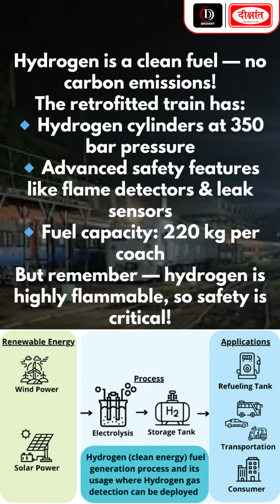India’s first hydrogen-powered train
India has successfully tested its first hydrogen-powered train at the Integral Coach Factory in Chennai—a major step toward clean energy in transport. Developed under Northern Railway at a cost of ₹136 crore, the train will run between Jind and Sonipat in Haryana. Powered by hydrogen cylinders with advanced safety systems, it produces zero carbon emissions. This aligns with the National Green Hydrogen Mission (launched in 2023), which aims to make India a global hub for green hydrogen and achieve energy independence by 2047. The project reflects India's push for sustainable, future-ready transport solutions.

1. Sociology Optional New Batch Starts From:  𝐀𝐃𝐌𝐈𝐒𝐒𝐈𝐎𝐍 𝐎𝐏𝐄𝐍

2. General Studies English Medium New Batch Starts From: 𝟐𝟗 𝐉𝐮𝐥𝐲  𝟐𝟎𝟐𝟓 𝐚𝐭 𝟓:𝟑𝟎 𝐏𝐌

. 72nd BPSC Foundation Batch Starts From:  𝐀𝐃𝐌𝐈𝐒𝐒𝐈𝐎𝐍 𝐎𝐏𝐄𝐍